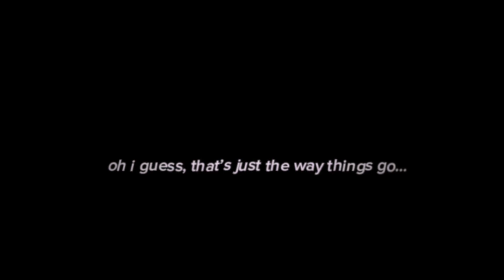‘ the way things go ‘ , gacha , meme/trend